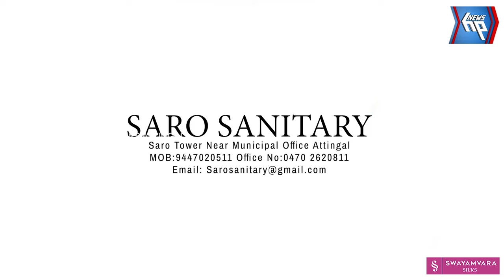സ്കൂൾക്കാലം വീണ്ടെടുക്കാൻ അവർ വീണ്ടും ഒത്തുകൂടി